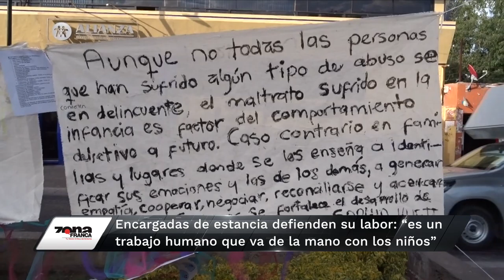Breves de la Zona 28 de febrero 2019 emisión vespertina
Hoy en las BrevesDeLaZona con Carmen Martínez
- Balearon y mataron a escolta policial afuera de su casa, en León.
- Encargadas de EstanciasInfantiles defienden su labor: “es un trabajo humano que va de la mano con los niños”.
- El ClubLeón quedó eliminado de CopaMX ante el FC Juárez.